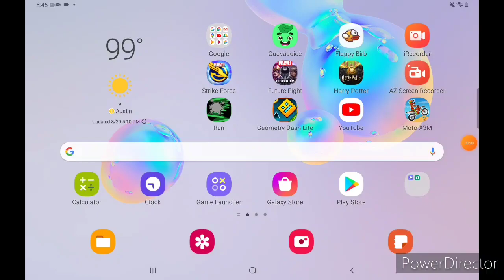How much likes can this video get